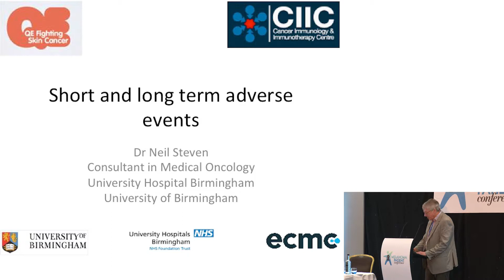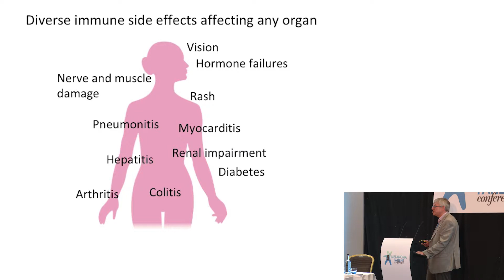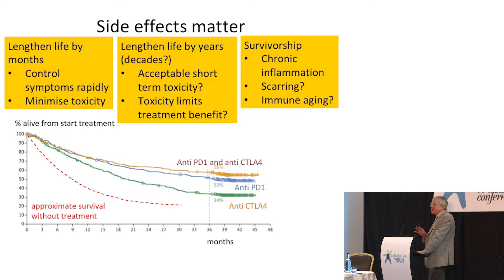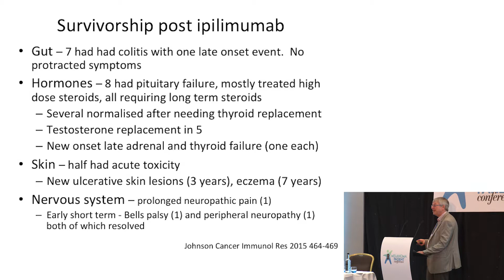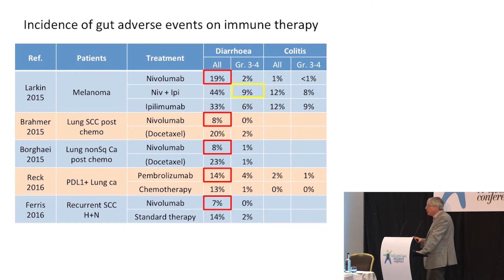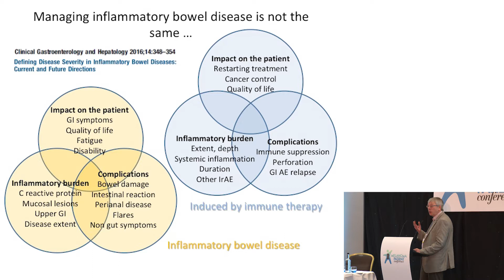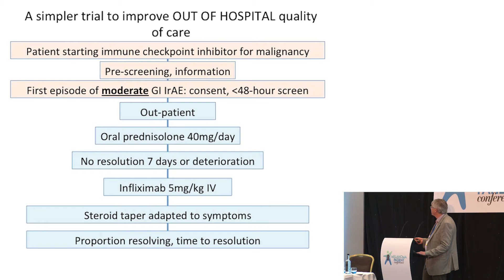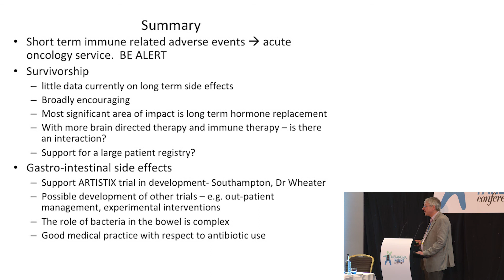Melanoma Patient Conference UK 2018 Dr Neil Steven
Talk by Dr Neil Steven at UK Melanoma Patient Conference 2018 about Adverse Events and whether they leave Immediate or Permanent effect fro melanoma drug treatment.